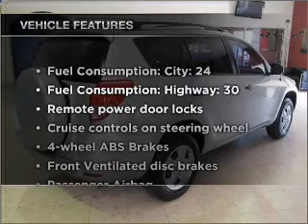2006 Toyota RAV4 - Marietta GA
Year: 2006
Make: Toyota
Model: RAV4
Trim: BASE
Engine: 2.4 liter inline 4 cylinder 16 valve
Transmission: 4-Speed Automatic
Color: Classic Silver Metallic
Mileage: 62342
Address:
1090 Industrial Park Dr